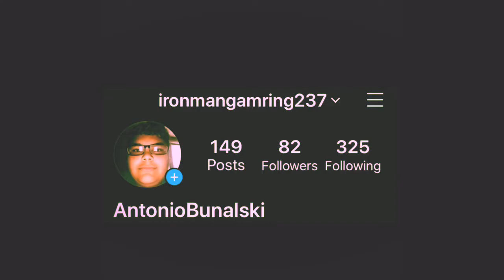( Funny video about Bayonne high school )